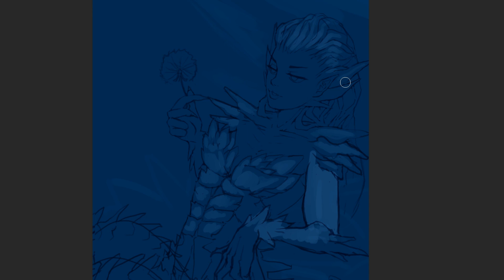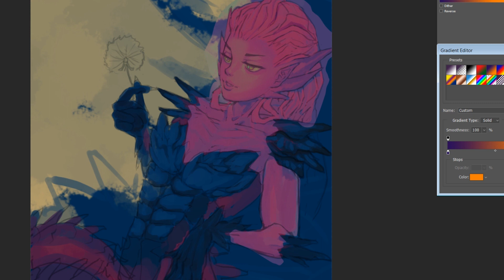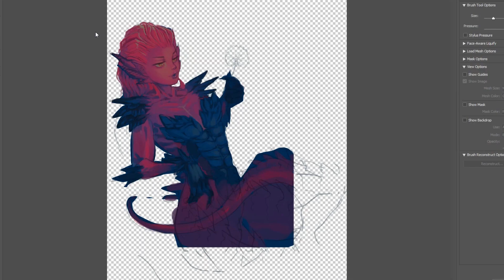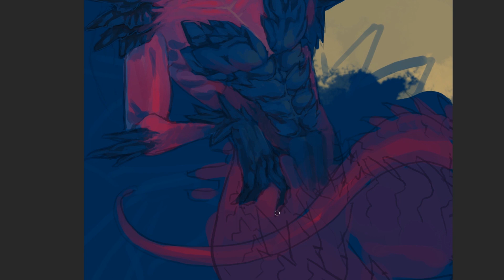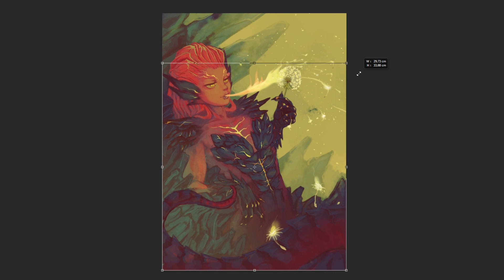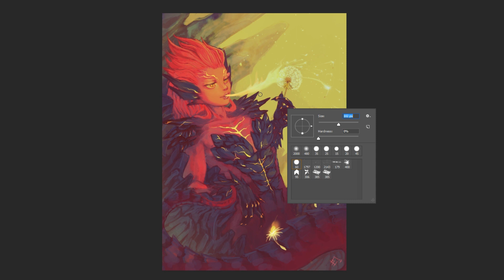F i r e D r a g o n - timelapse